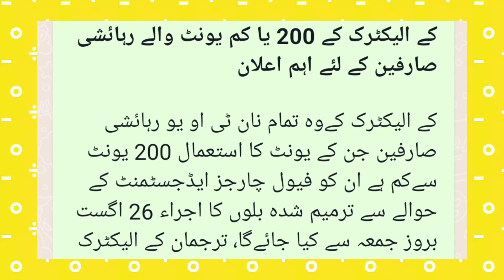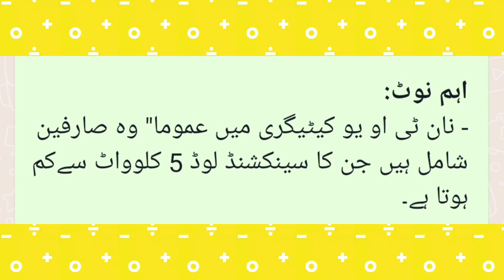K Electric | bijli k bill mai kami | K - Electric news today | K-Electric remove fuel charges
bijli k bill mai kami | k.electric announce big relief | fuel charges kaisy remove karwaen |procedure of removing fuel charges | fuel adjustment charges
@useful information